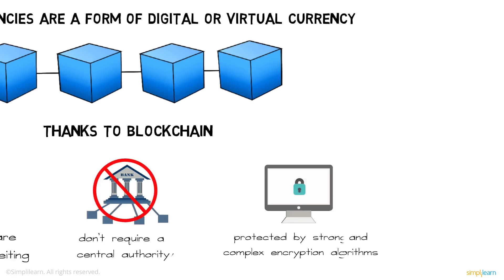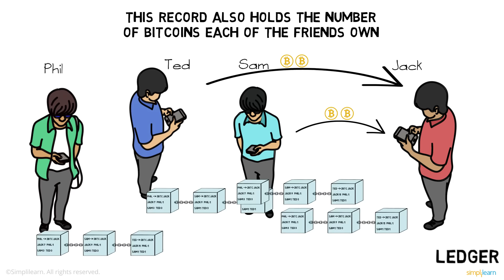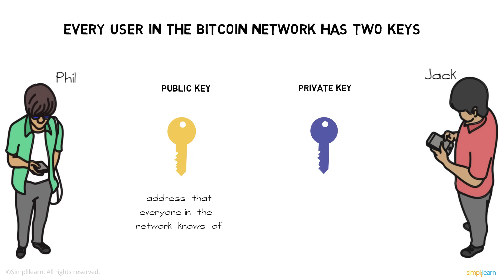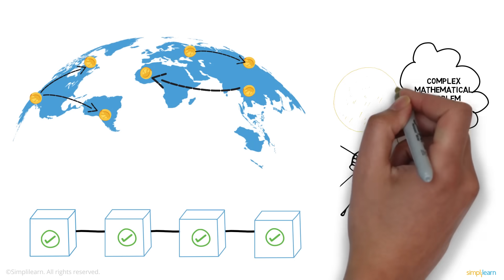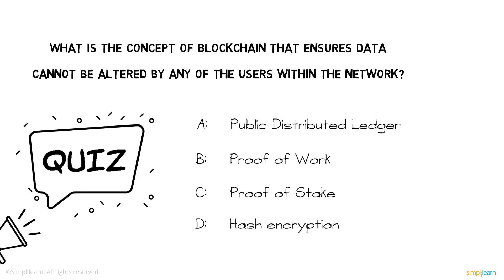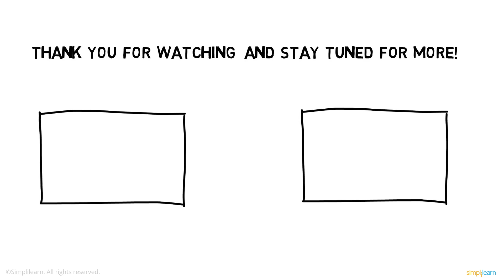Blockchain In 7 Minutes | What Is Blockchain | Blockchain Explained|How Blockchain Works|Simplilearn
Explore the concept of blockchain and understand what is blockchain with our informative video, providing insights into this revolutionary technology.

This video on Blockchain in 7 Minutesby Simplilearn will help you understand what is Blockchain and how blockchain works. In this video, you will understand what led to the creation of Blockchain, what Blockchain is, how a Bitcoin transaction works, how Blockchain plays an integral role in it with features like hash encryption, proof of work, and mining, and how Blockchain technology is used in real-life scenarios. Now, let’s dive into this video and understand the basics of Blockchain and How Blockchain works.
Below are the topics we have covered in this Blockchain in 7 minutes video.
00:00 Blockchain In 7 Minutes
01:03 What are Cryptocurrencies?
01:30 What Is A Ledger?
03:13 What Is Blockchain?
05:50 How Walmart uses Blockchain?

Professional Certificate Program in Blockchain
Designed for leaders Professional Certificate Program in Blockchain is a four-month program in collaboration with IIT Kanpur. This blockchain course provides a high-engagement learning experience with real-world blockchain applications in Fintech, Healthcare, Supply Chain Management and more.

✅ Key Features
- Live sessions on the latest AI trends, such as generative AI, prompt engineering, explainable AI, and more
- 8X higher interaction in live online classes conducted by industry experts
- Acquire insight into the most in-demand Blockchain skills